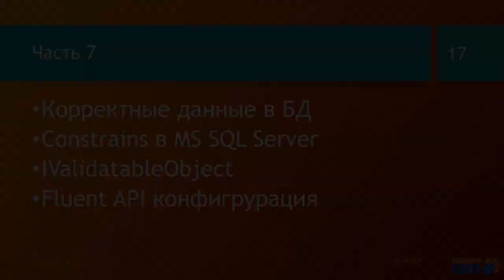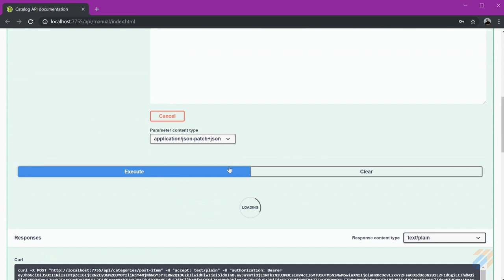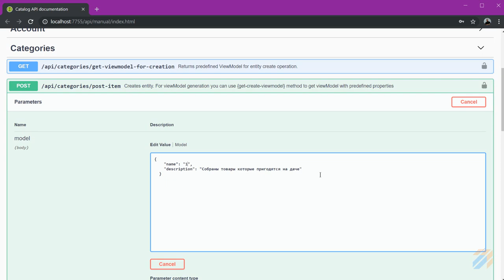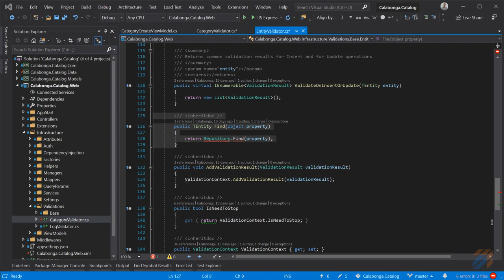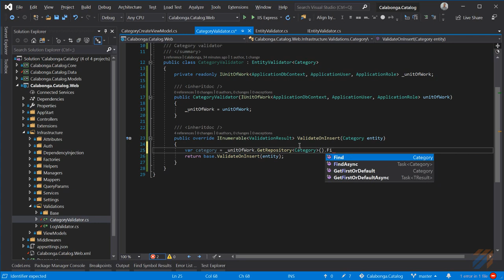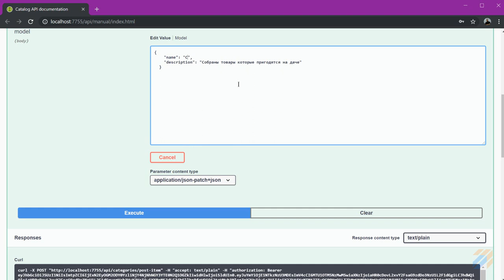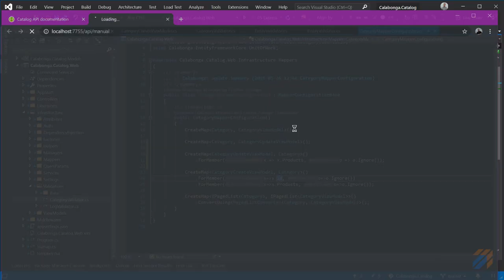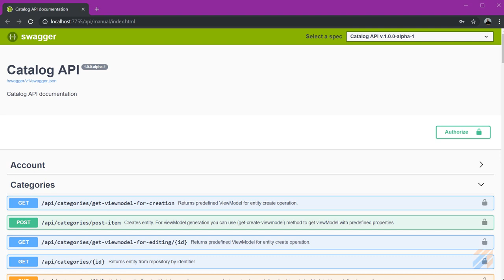Каталог товаров и услуг своими руками 7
В этой части про валидацию: на стороне клиента, на стороне сервера, бизнес-валидацию. А также закончим работу с CategoriesController